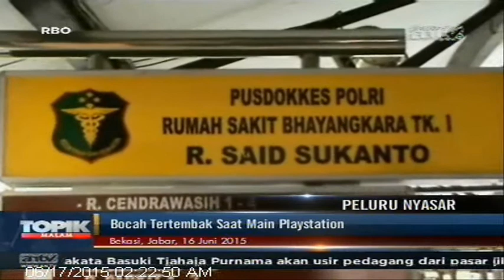[ANTV] TOPIK Peluru Nyasar Bocah Tertembak Saat Main Playstation